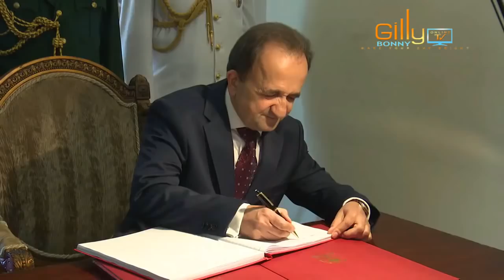JINSI RAIS MAGUFULI ALIVYOPOKEA HATI ZA UTAMBULISHO ZA MABALOZI SITA IKULU DSM